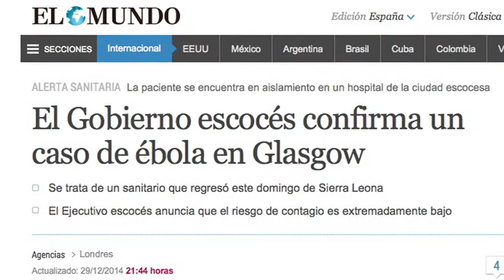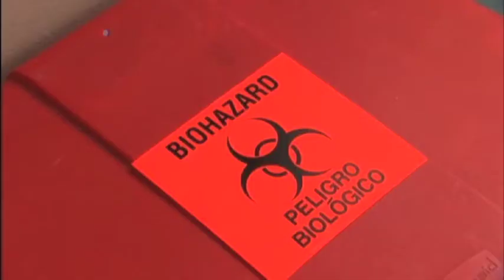Primer caso de ébola en Reino Unido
El Reino Unido confirma el primer caso de ébola en su territorio. Se trata de una enfermera escocesa, empleada del Servicio Nacional de Salud, quien estaba en Sierra Leona trabajando con  la organización humanitaria "Save the Children".